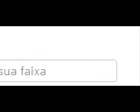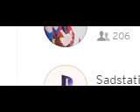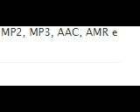Lil Peep x Juice Wrld Type Beat sorry prod by Santz Emotional Guitar Rap Beat